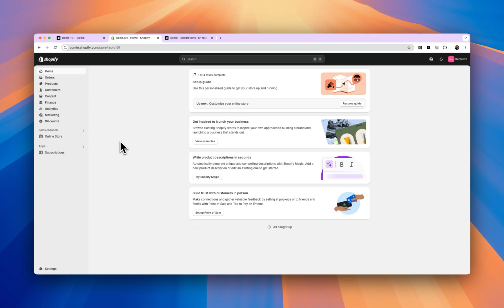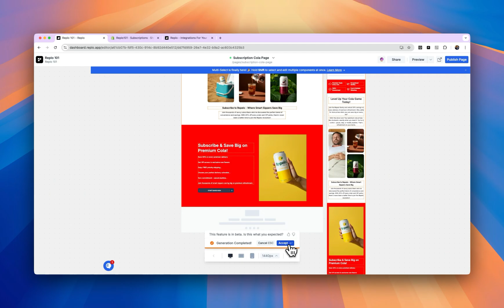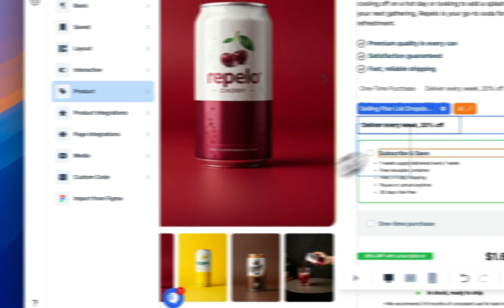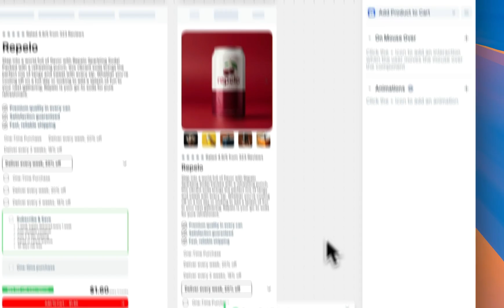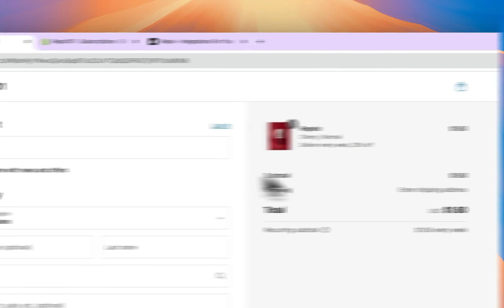How To Set Up A Subscription Landing Page In Replo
Learn how to set up and customize subscription selling plans in your Replo landing pages!

We'll show you how to integrate subscription options with any Shopify subscription app, configure different subscription layouts, and use Replo's AI function to create compelling subscription-focused copy.

We'll cover how to:
- Work with Shopify selling plans for recurring purchases
- Use AI to automatically update your page copy for subscription offers
- Create subscription-only funnels with hardcoded selling plans
- Customize CTAs for specific subscription offers
- Test and preview your subscription functionality

Whether you want to give customers flexible subscription options or guide them to specific subscription offers, Replo makes it easy to build the perfect subscription experience for your store. This guide works with all major Shopify subscription apps, so you can use your preferred subscription solution.

Perfect for Shopify store owners looking to boost recurring revenue with customized subscription landing pages. Ready to transform your subscription offers? Watch now and start building!

Replo helps Shopify teams maximize their conversion rates by building effective campaigns, so businesses can sell more on the Internet. From our landing page editor, to in-app analytics, A/B testing, to AI content generation, to ready-made templates, Replo helps you build better and faster—no code needed.

Replo is free to try!